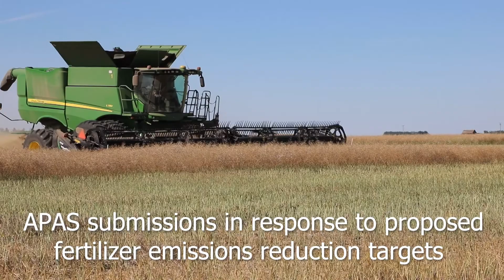APAS Update Sept 1, 2022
1. APAS submission on fertilizer emissions reduction target: On August 31, APAS sent a submission to Agriculture and Agri-Food Canada (AAFC) in response to the federal government’s proposed 30% fertilizer emissions reduction target, so you can read our submission APAS also signed onto a joint submission with various Saskatchewan Crop Commissions, so read that joint submission Finally, we created a short summary of the main points from our submission, so to read that summary, plus I’ll include it at the end of this email.

2. Federal Livestock Tax Deferral: The federal government just announced that the Livestock Tax Deferral is available for parts of Saskatchewan, so you can read the details of their announcement Unfortunately, only the far west side of the province is currently eligible, so APAS will be requesting that the federal government extend eligibility to other parts of the province as well.

3. Application deadlines for CAP funding: Application deadlines are quickly approaching for various programs that are funded through the Canadian Agricultural Partnership (CAP). There are programs for wells, dugouts, pipelines, livestock handling equipment, irrigation development, fencing, plus a variety of other things. The provincial Ministry of Agriculture has a good collection of resources that describe the various CAP programs, so for more information.

4. APAS District Meetings will be held after harvest: We’re still planning to hold APAS District Meetings around the province after harvest, so the dates, times, and locations will be sent out to all the APAS Representatives, Group Members, and Associate Members once they’re finalized.

5. APAS updates for RM Council meetings: Let me know if you need APAS update materials for your RM Council meeting, or if you’d like APAS staff or Directors to come discuss our projects and advocacy work.